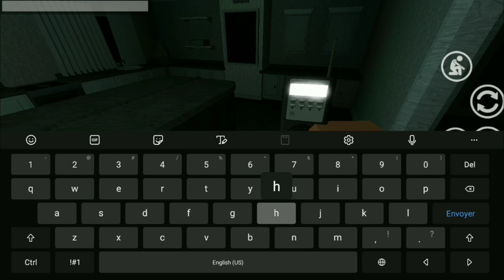No SANITY, No BOOK'S PROOFS in Nightmare | Blair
No sanity, no book's proofs and in nightmare, in Blair, Rolbox !

Please like, subscribs, comment and share it's really helpful, thanks !

This experience is available on Roblox, a game like Phasmophobia